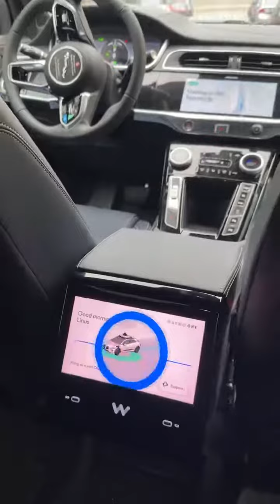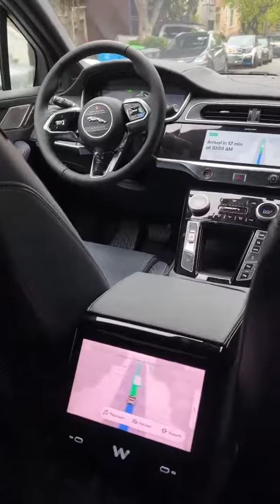Robo taxis will never happen